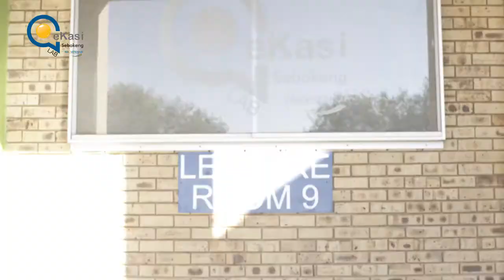Ekasi Lab Sebokeng